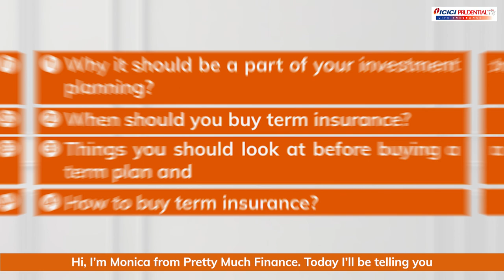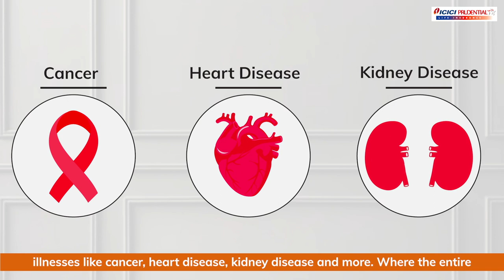What is term insurance | ICICI Prulife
Confused about term insurance and whether it’s for you or not? Don’t worry!
We’ve joined hands with a well-known finance expert Pretty Much Finance, to break down TermInsurance for you. She will help understand everything that you need to know about term insurance.

Key Pointers You can Understand from this video are-

Why should it be a part of your investment planning?
When should you buy term insurance?
Things you should look at before buying term plan
How to buy term insurance?
What are riders and its benefits?

All your queries are answered in this simple video so you can find the right term plan that fits your needs.
Click on the link to check term plans by ICICI Prudential Life
What is covered in this video?
0:16 What you’ll be understanding in this video?
0:34 What is premium?
0:58 Additional tax benefits you get
1:02 When should you buy Term Plan
1:43 What are riders?
2:21 Why is brand an important aspect?
2:31 How to buy term plan?